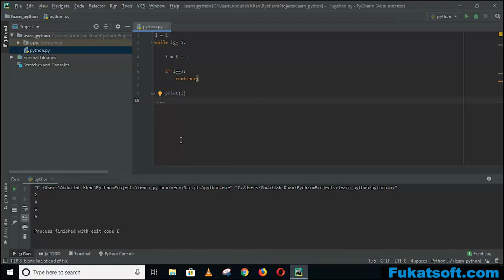while loop(06) || Python Programming || Urdu || Hindi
Python Programming Tutorials for Beginners in Urdu and Hindi. In this  lessons you can learn what is While Loop in python.
Python Programming Tutorials for Beginners by Prof Zeeshan Tariq